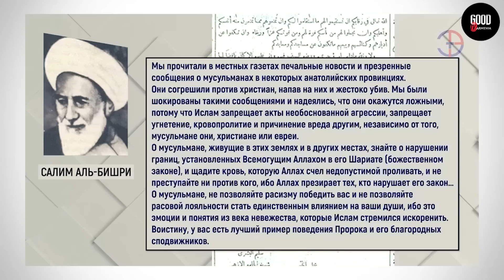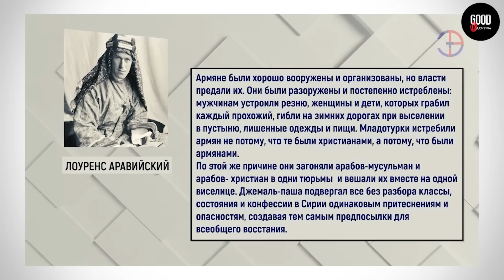Ահա թե ինչ է հայտարարում Թուրքիյան Հայաստանի մասին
ԴԻՏԵԼ ՄԻՆՉԵՎ ՎԵՐՋԻՆ ՐՈՊԵՆ